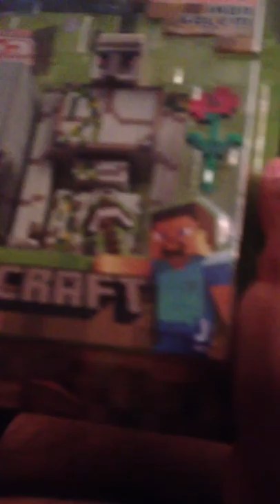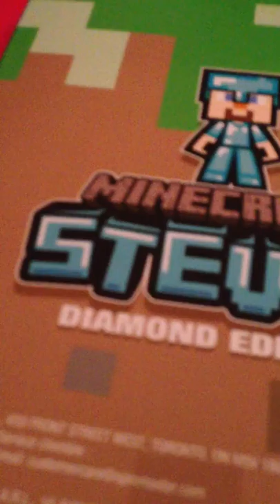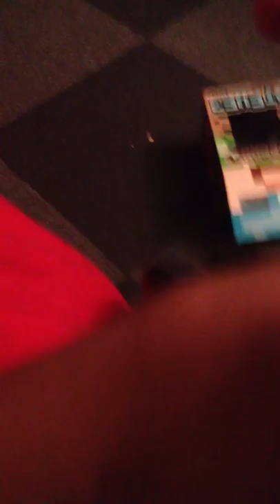What Brendan Littell got me for my Birthday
Today is my bday and I got a gift from my friend